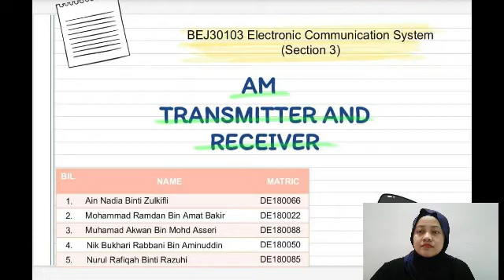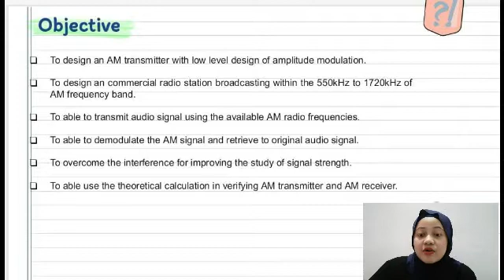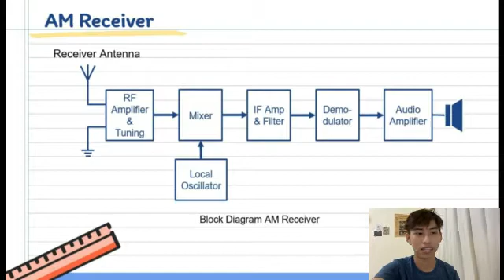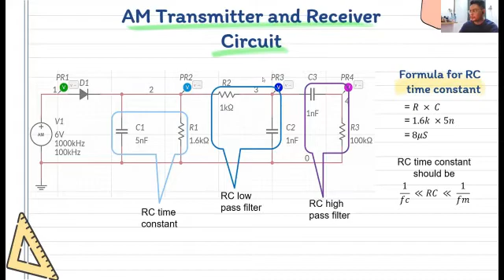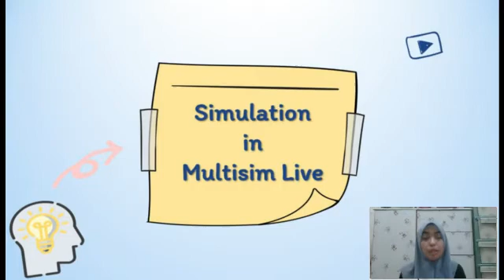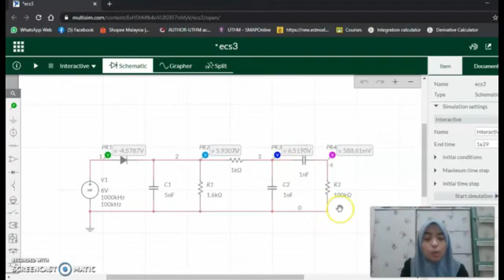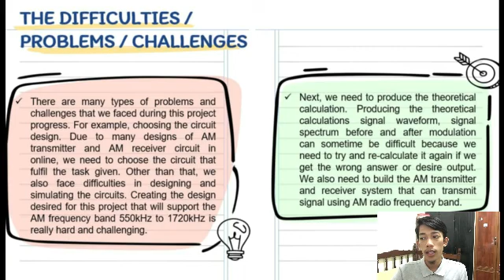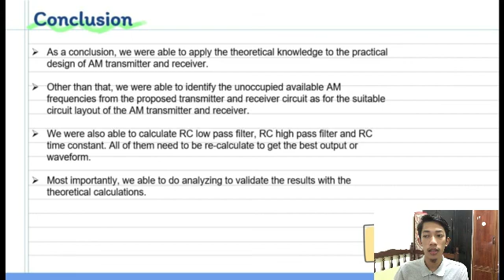AM Transmitter and AM Receiver Simulation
BEJ30103 ECS section 3. Presentation about AM transmitter and AM receiver simulation in multisim live from group 6